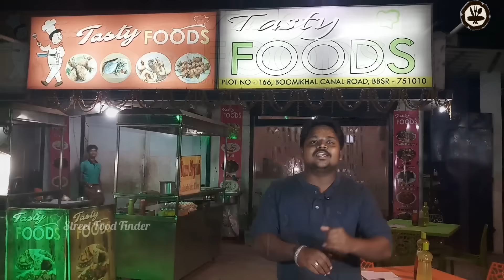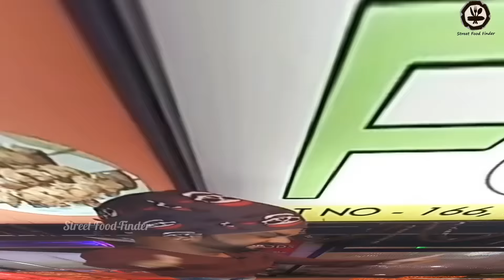Tasty Foods|Affordable price|Street Street Food of India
Tasty Foods
166, Jharapada Canal Rd, Dayanandnagar, Bomikhal, Rasulgarh, Bhubaneswar, Odisha 751010